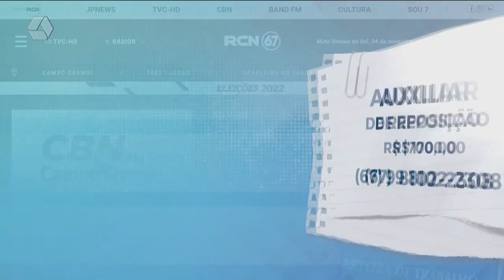TVC Emprego: confira as principais vagas disponíveis para Três Lagoas